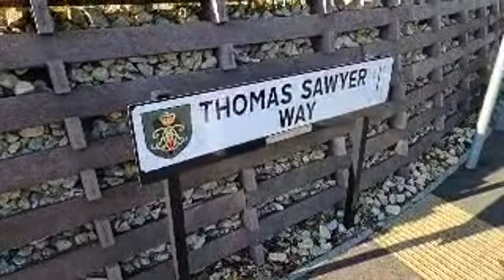Walk & Talk #10 | EBURY WAY | DISUSED RAILWAY LINE! WITH FARMDOG.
Out with Farmdog, so I thought I'd go live and share some history about more of my surrounding area. It's a lovely day, so I thought I'd get out and record before the rain later in the week.